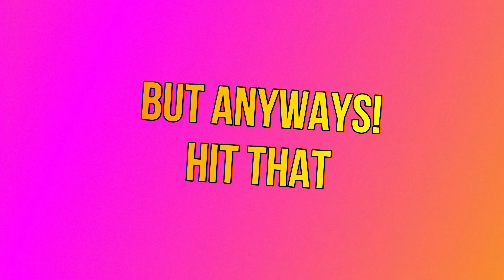MY FIRST TIME HEARING T.I. & EMINEM | T.I. & EMINEM - THAT'S ALL SHE WROTE REACTION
T.I. & Eminem dropped a song called That's All She Wrote! Was it Trash or was it a Pass??? Here are my thoughts on the song! Hope you guys enjoy! :) ♥

T.I.